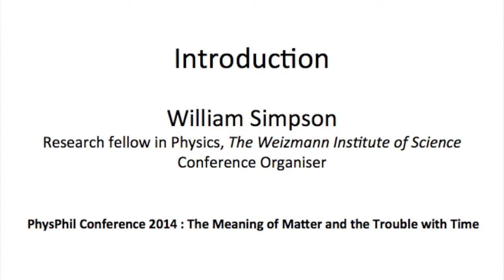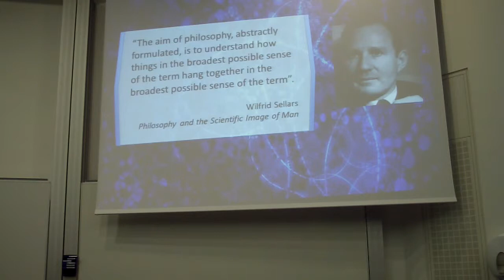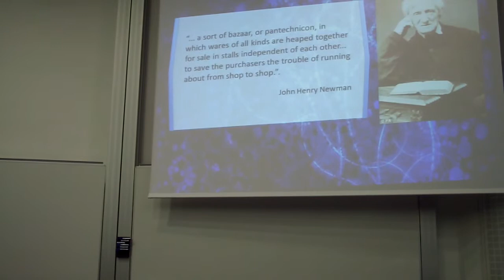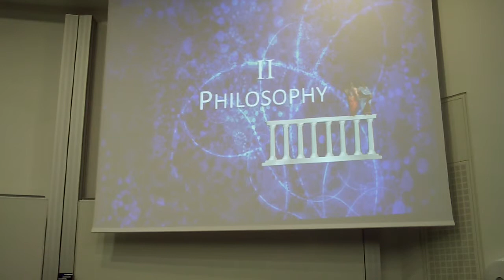Introduction: William Simpson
Introduction to PhysPhil conference 2014: 'The Meaning of Matter and the Trouble with Time'